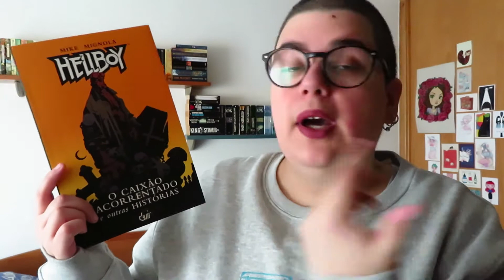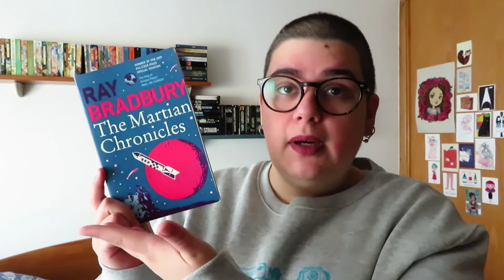nestórias 4 - conto de um género que não costumas ler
📚 Livros mencionados!

📚 Se quiserem experimentar o Scribd durante 60 dias gratuitos usem o meu link (eu recebo 30 dias gratuitos se o fizerem)